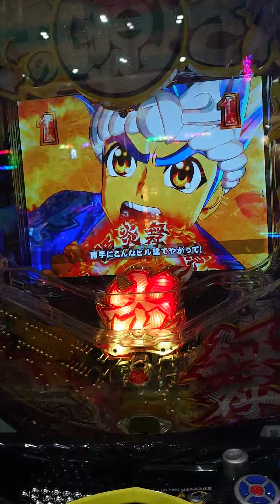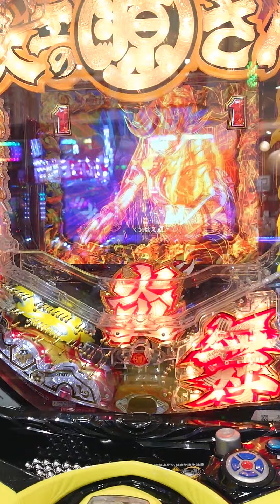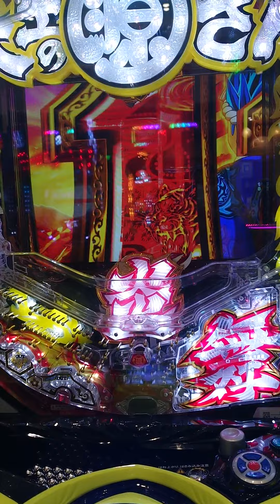大工の源さん超韋駄天LIGHT バトルリーチ